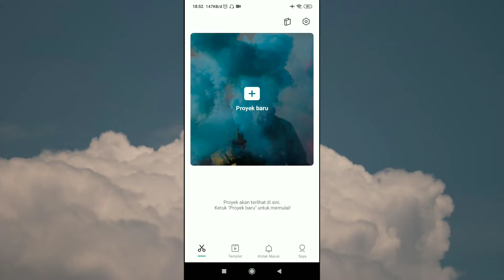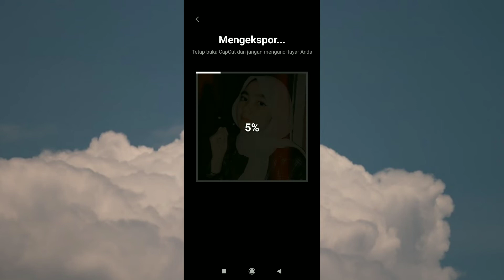Cara edit "LIGHT TRANSITION" | Transisi Cahaya - capcut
cara edit kali ini akan saya jelaskan bagaimana cara edit transisi cahaya menggunakan aplikasi capcut

Hay, selamat datang di channel ENKAMEDIA
Dimana di channel ini berisi konten tentang cara edit foto maupun video menggunakan hp android
Dan di video kali ini aku akan share bagaimana cara edit transisi cahaya atau light transition menggunakan aplikasi capcut
Bagi yang penasaran bagaimana cara editnya, simak terus video cara edit light transition di atas

oke terimakasih.